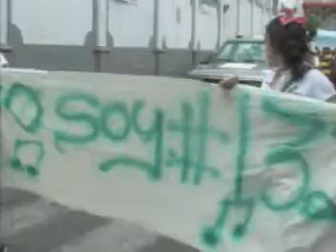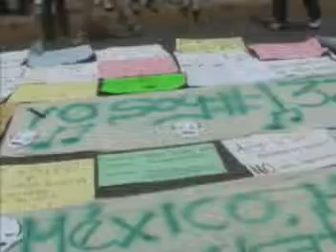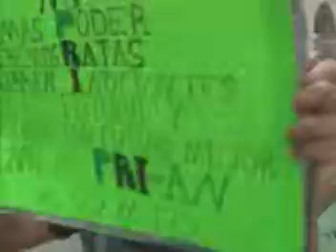MARCHA DEL 132.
MARCHA DEL 132 EN LAS PRINCIPALES CALLES DE SAN ANDRES TUXTLAS..